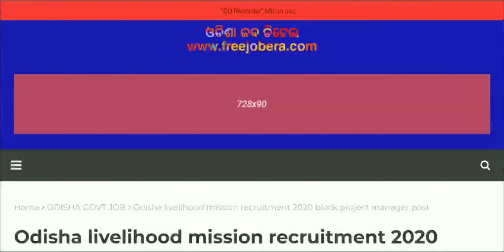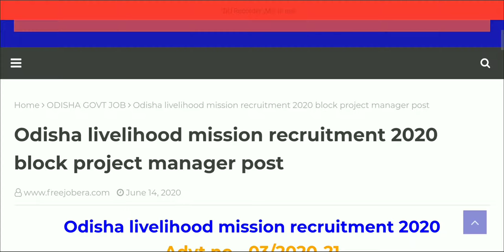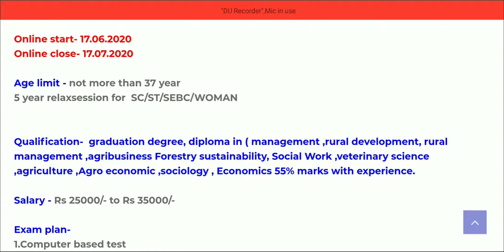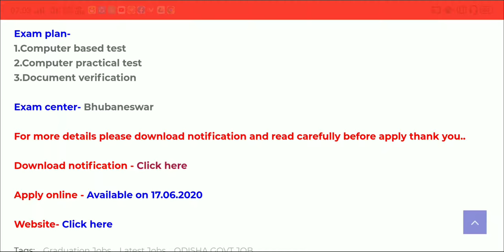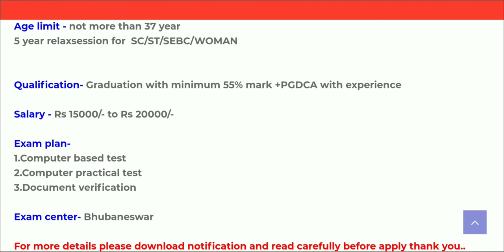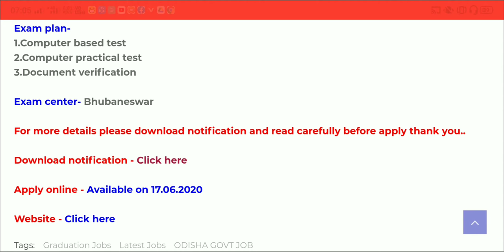ODISHA LIVELIHOOD MISSION RECRUITMENT 2020 Latest govt job odisha job details Odisha Govt Job 2023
odishajobreporter,
fmmanoj,
odisha job reporter,
odisha job,
odisha job info,
ics tips,
odia space,
fm manoj,
laxmidhar sir,
govt jobs,